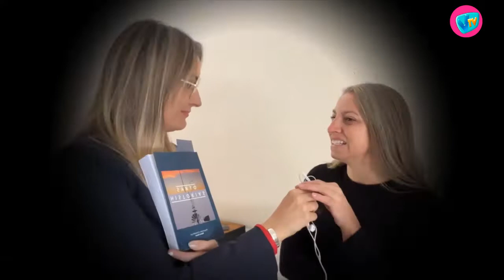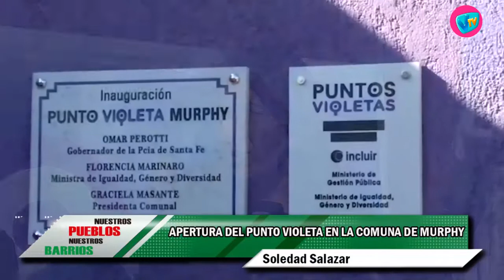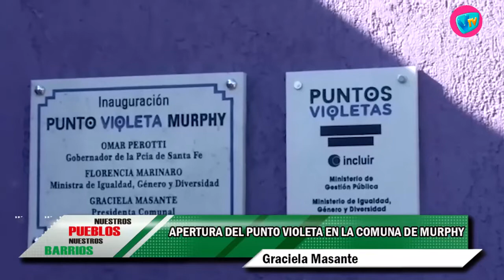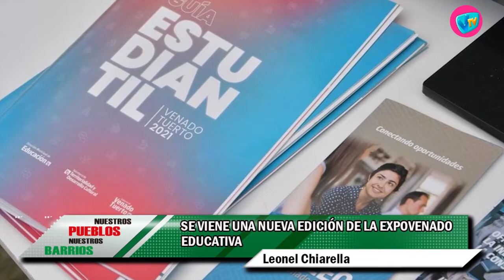NUESTROS PUEBLOS - 6 de Mayo de 2022 con logo